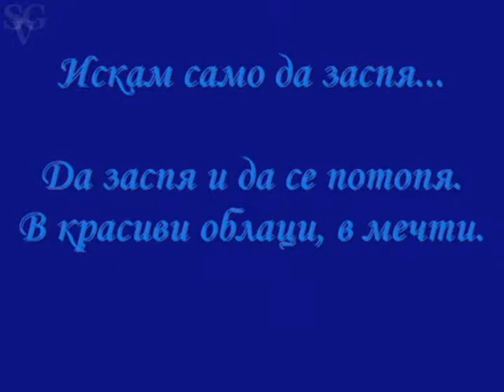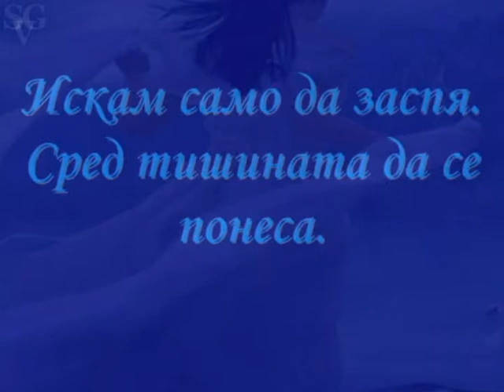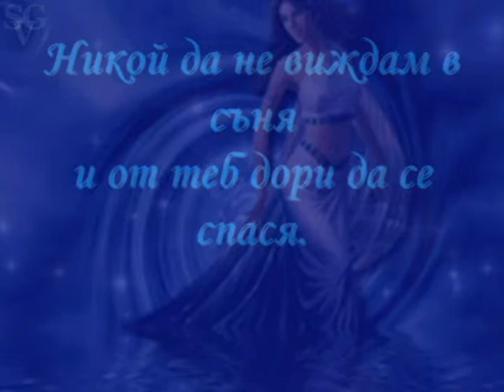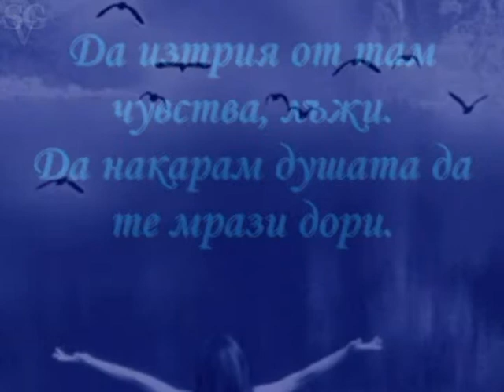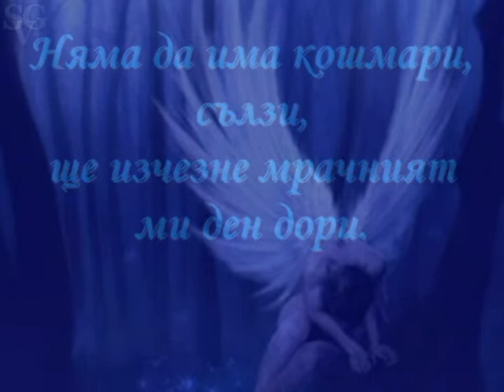Искам само да заспя - Елеонора Костова